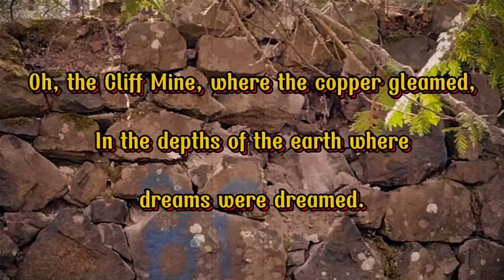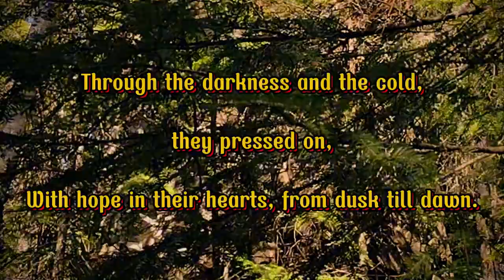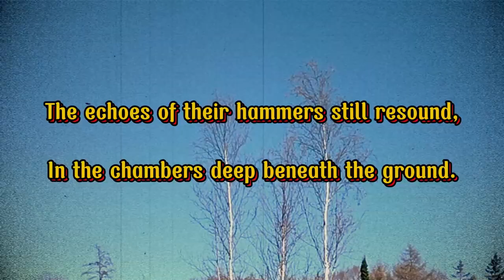A tribute in song to the men of the CLIFF MINE in Michigan's Keweenaw peninsula.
I was inspired to compose this song after visiting the abandoned town of Clifton in the Keweenaw peninsula. All that remains are the foundations of the town, its cemetery, several structures that once housed steam hoists and several large piles of slag.